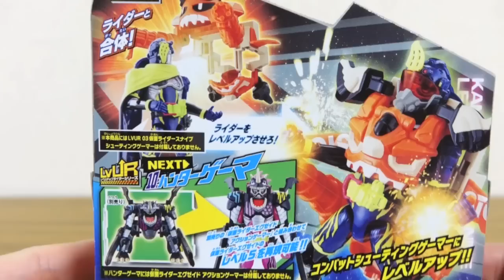ゲームを楽しもうぜ！LVUR09 コンバットゲーマ & 仮面ライダースナイプ コンバットシューティングゲーマーレベル3 レビュー！これで全レベル3フォームが勢揃い！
仮面ライダーエグゼイド LVUR/レベルアップライダーシリーズ